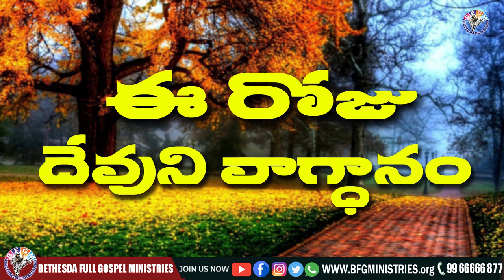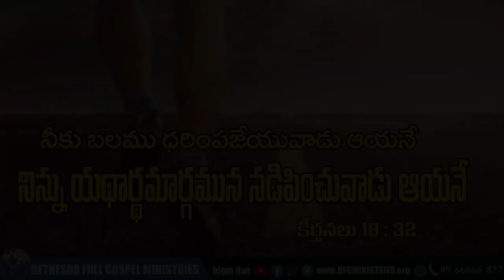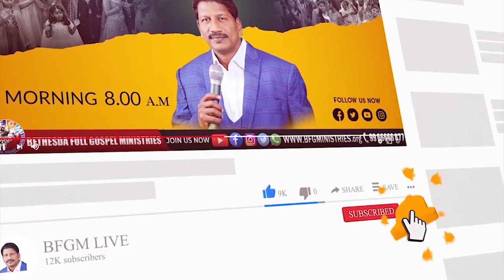Today's promise 30.11.2022 | BFGM LIVE